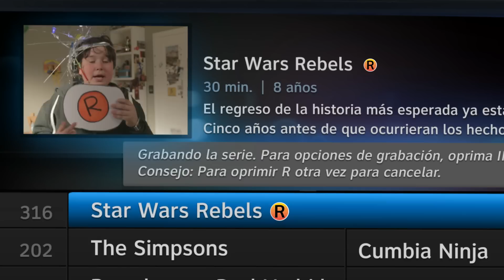DIRECTV® - Cómo Grabar Tus Programas Favoritos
Con solo apretando el botón R en tu control remoto puedes grabar. Selecciona el programa que quieres grabar. Presiona el botón "R" (REC) de tu control remoto. Si deseas grabar toda la temporada, presiona el botón "R" dos veces.  Para ver lo que grabaste ingresa a My Playlist presionando el botón “LIST”.  Todo lo que necesitas saber sobre DIRECTV está